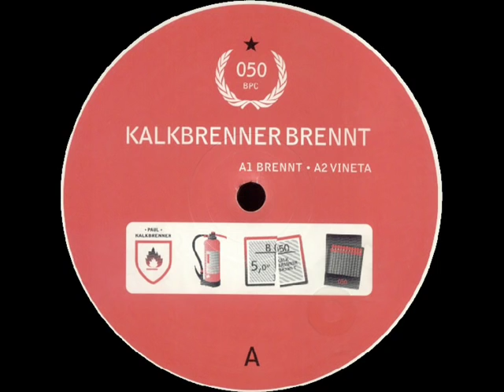Paul Kalkbrenner - Vineta